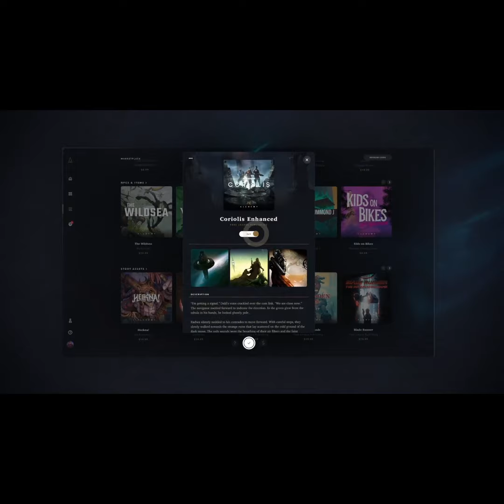Now on Kickstarter: Alchemy Rpg: A Reimagined Virtual Tabletop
Alchemy RPG: A Reimagined Virtual Tabletop